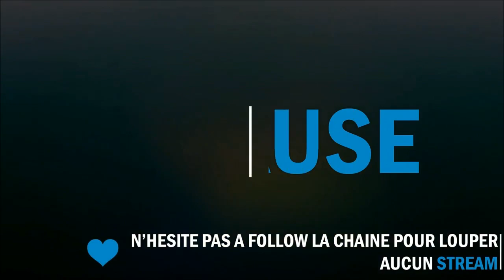TOMBERRY - Final Fantasy VIII #20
N'hésitez surtout pas à me donner votre ressenti